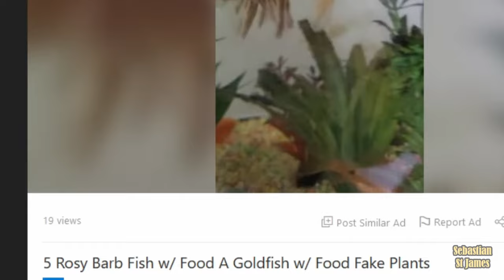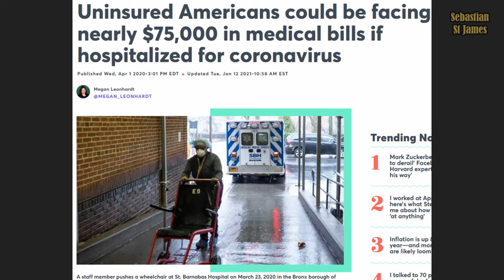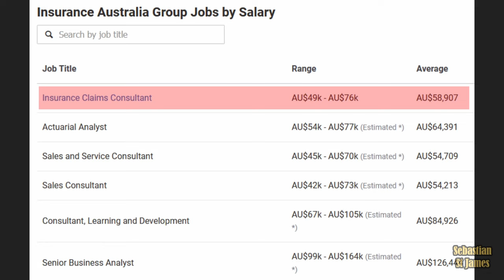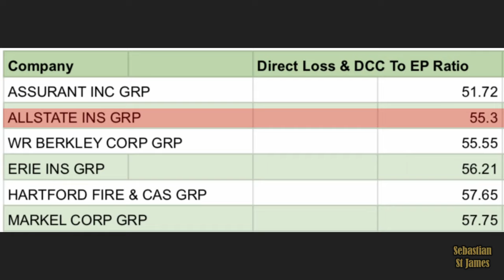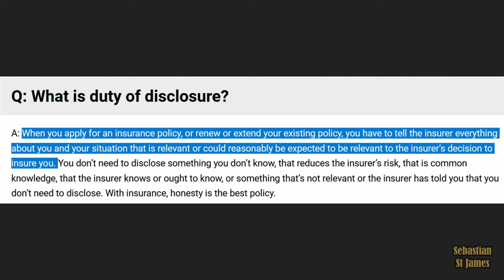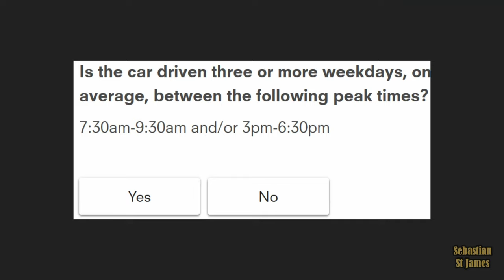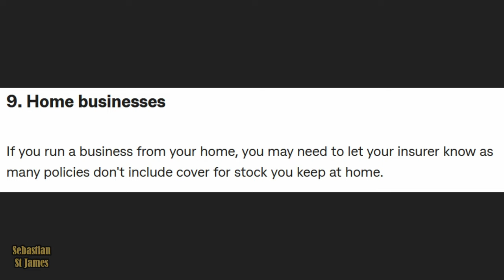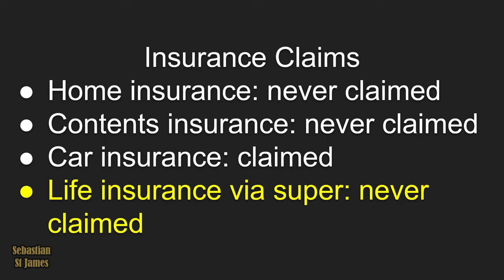You ALWAYS Lose When You Buy Insurance!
Buying an insurance policy can be a risk! You could lose money! The insurance company always wins over the long term. Is buying insurance worth it? How much will you get back if you make an insurance claim?

Chapters
0:00 Should you buy car insurance?
0:32 Should you buy home insurance?
1:50 Some types of insurance are worth buying
2:07 Buying car insurance: 3rd Party vs Comprehensive
2:43 Buying contents insurance
3:05 Buying health insurance
3:18 Uninsured patients pay high-cost medical bills
3:28 Should you buy private health insurance?
3:42 Insurance company benefit-expense ratio
4:12 How does insurance work?
4:24 AIG Insurance Australia Group
5:03 How much do jobs in the insurance industry pay?
5:48 AIG Insurance Australia Group's Headquarters
6:36 Insurance commissions
7:30 How much profit does an insurance company make?
7:55 How do insurance companies make so much profit?
8:05 Insurance claims being rejected
9:32 Insurance duty of disclosure policy
12:50 Things not covered by insurance and optional extras
14:51 The house always wins
15:18 Sebastian St James' insurance claims
16:25 What percentage of my insurance premiums will I get back?
16:48 Is there a better way of doing insurance?
17:05 Can you claim your car as a tax deduction?